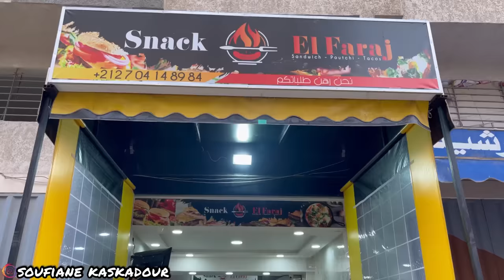سرباية؛ إحتقرت عروبي فقير ورشت عليه حليب ساخن...أمام الناس وضحكو عليه...ومتوقعاتش بلي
⊙ شكرا لك على المشاهده , لا تنسا الإشتراك و فعّل زر التنبيهات ( 🔔 ) لكي توصلك الفيديوهات الجديده !

قبل لا تقيم المقطع بلايك او غيره اذا ظحكت في المقطع او ابتسمت (هذه غايتي) اتمنى الايك واذا ما اعجبك المقطع انتقادك مقبول في